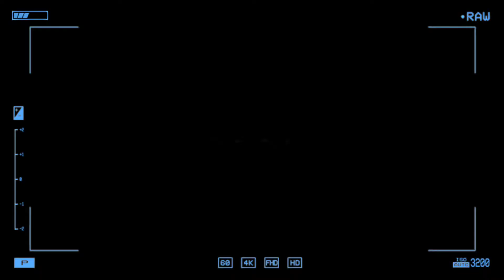Workshops At Mir Akhter Hossain Ltd.